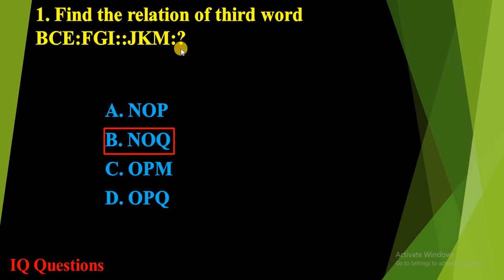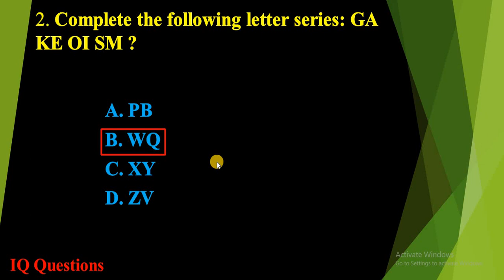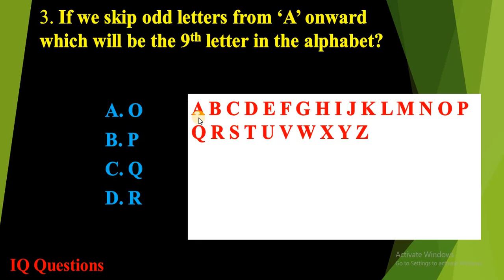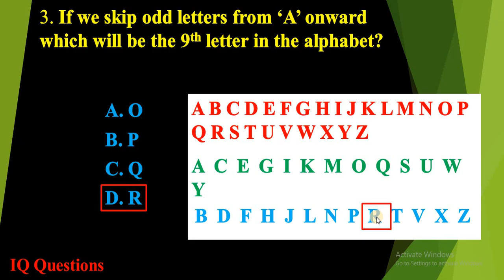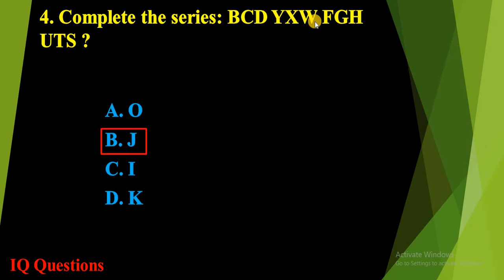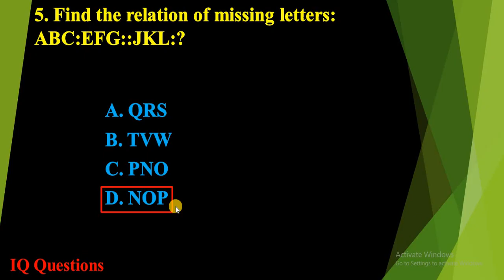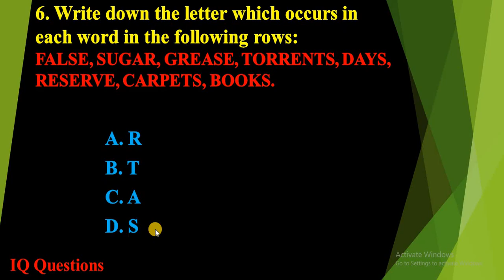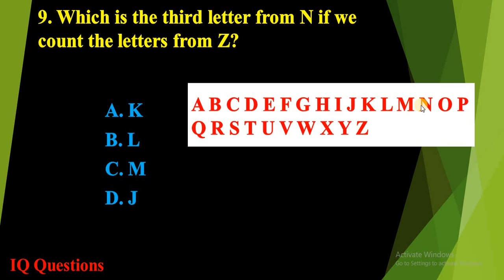IB Test Preparation | IQ Questions | Intelligence Bureau (IB) Written Test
IB Test Preparation
Intelligence Bureau Written test
ib test preparation 2024
ib test preparation
ib gd 11 test preparation
ib written test preparation 2024
ib written test preparation
ib gd test preparation
ib om test preparation
ib preparation
preparation
test preparation mcqs
ib gd 7 test preparation
ib deo test preparation
ib test preparation 2022
ib jobs test preparation
preparation sources
preparation 2024
exam preparation
fpsc preparation
ppsc preparation
ib gd test preparations